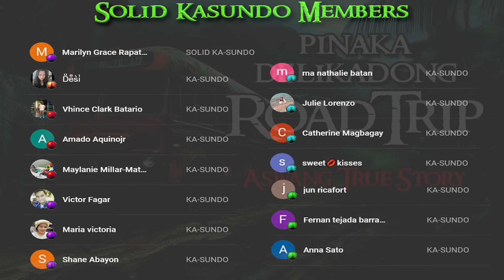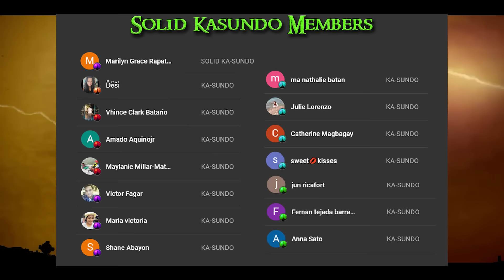PINAKADELIKADONG ROAD TRIP | Kwentong Aswang | True Story